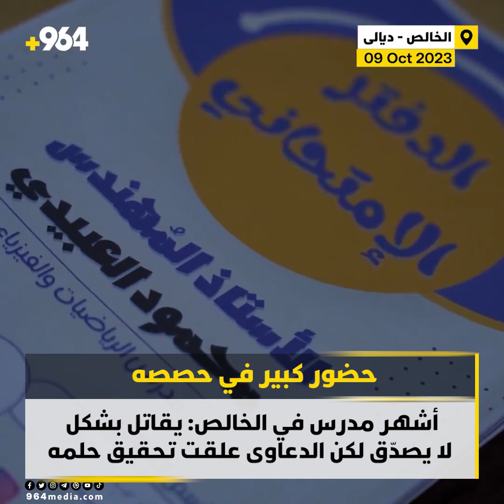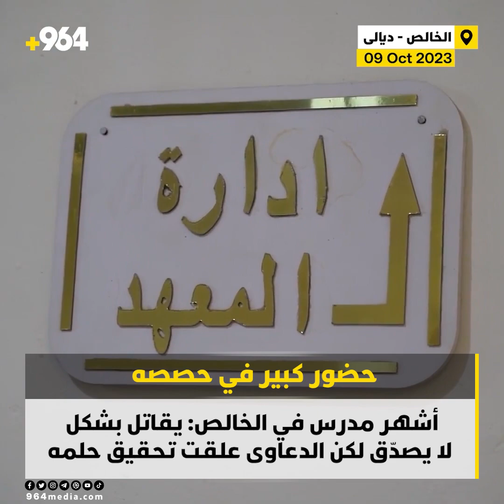أشهر مدرس في الخالص: يقاتل بشكل لا يصدّق لكن الدعاوى علقت تحقيق حلمه